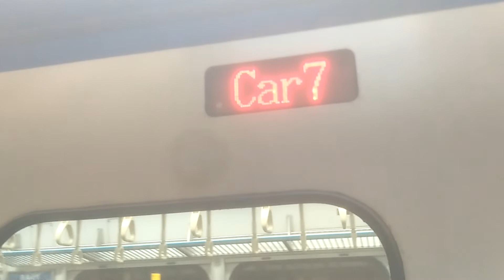[1110527] 1220次阿福號板橋進站